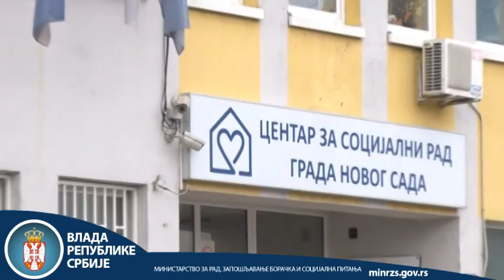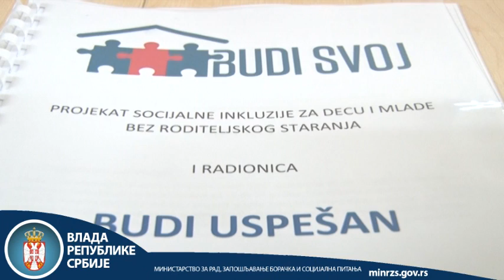Održana radionica za decu iz sistema socijalne zaštite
NOVI SAD - Ministar za rad, zapošljavanja, boračka i socijalna pitanja Aleksandar Vulin i gradonačelnik Novog Sada Miloš Vučević prisustvovali su danas prvoj od sedam edukativnih radionica projekta "Budi svoj" koje su usmerene ka socijalnom osnaživanju mladih bez roditeljskog staranja.